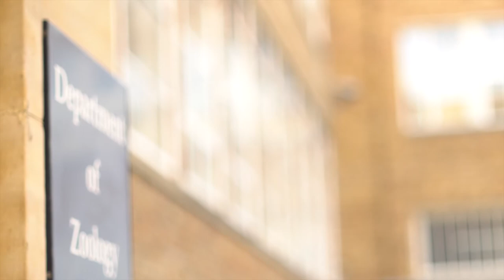Cambridge ZooCast: Episode 8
In this episode Liisa Hämäläinen talks about her research on how predators use social information when learning about chemically defended prey and how this can influence the evolution of prey defences.

Cambridge ZooCasts: What's it like to be a Graduate student in the Department of Zoology in Cambridge?

In each episode, two graduate students have a casual conversation on topics ranging from their research and academic work to extracurricular activities within the department and the university.

And follow her on twitter:  @L_Hamalainen

This video was filmed and edited by Manasse Pinsuwan.